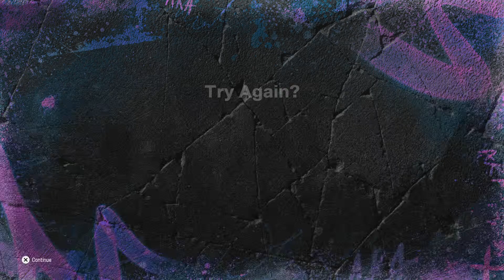Madden NFL 25 - MUT Error - game loops to end of qtr failing challenge. Cant choose play.